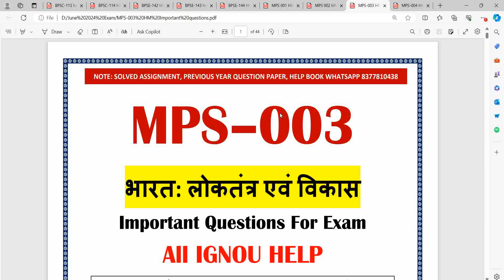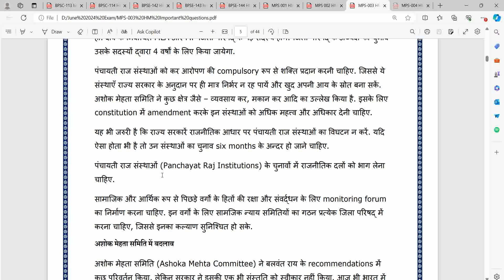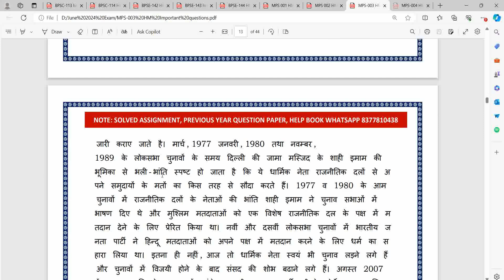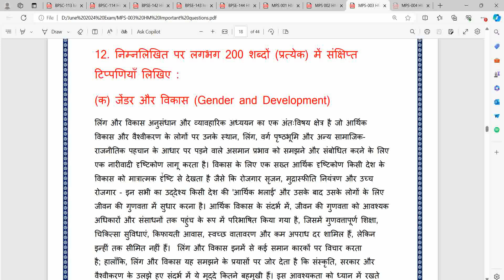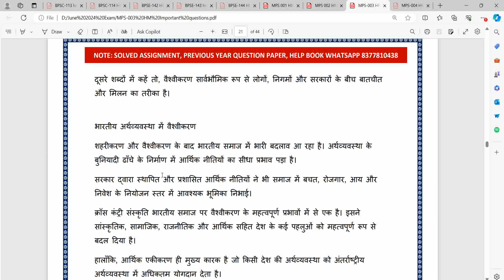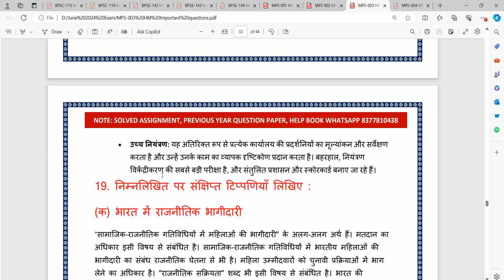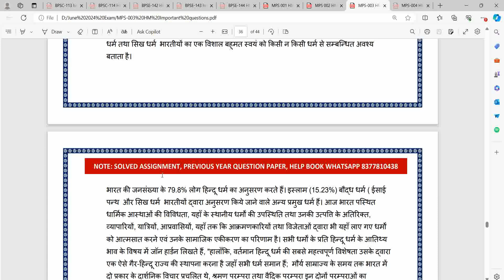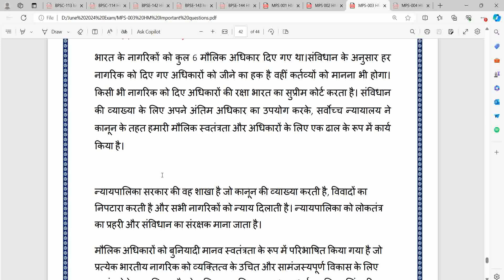MPS-003 भारत: लोकतंत्र एवं विकास/Important Question & Answer for Exam/MPS-003 Imp-Ques For June 2024